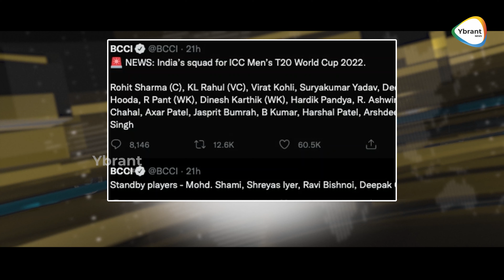ఇండియా ఆసియాకప్‌ ఓడిపోవడానికి ఐపీఎల్లే కారణమా..? | IPL is Main Reason To Loss Asia Cup ? | YbrantTv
Watch Here : ఇండియా ఆసియాకప్‌ ఓడిపోవడానికి  ఐపీఎల్లే కారణమా..? | IPL is Main Reason To Loss Asia Cup ? | YbrantTv